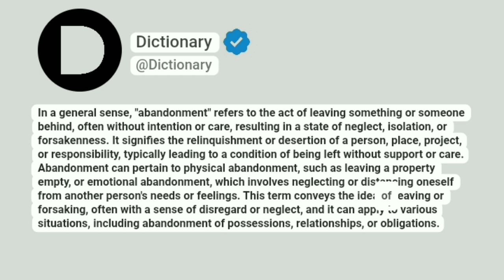Abandonment Meaning In English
In a general sense, "abandonment" refers to the act of leaving something or someone behind, often without intention or care, resulting in a state of neglect, isolation, or forsakenness. It signifies the relinquishment or desertion of a person, place, project, or responsibility, typically leading to a condition of being left without support or care. Abandonment can pertain to physical abandonment, such as leaving a property empty, or emotional abandonment, which involves neglecting or distancing oneself from another person's needs or feelings. This term conveys the idea of leaving or forsaking, often with a sense of disregard or neglect, and it can apply to various situations, including abandonment of possessions, relationships, or obligations.